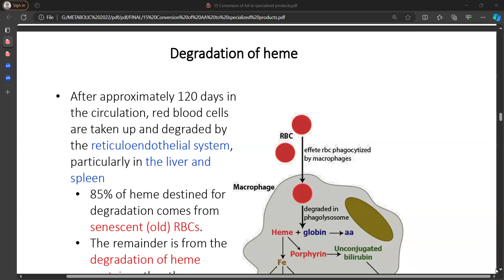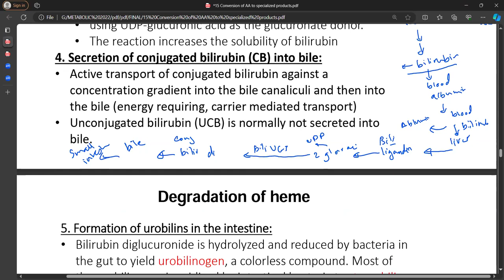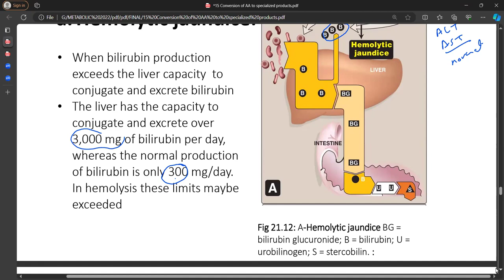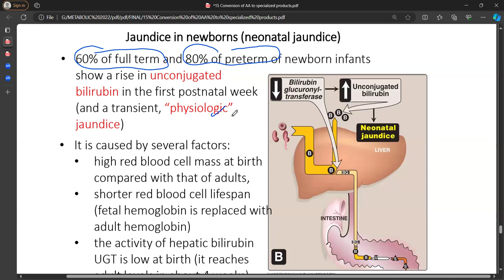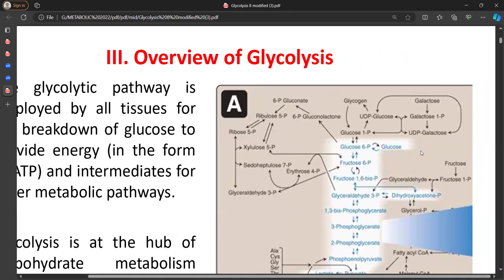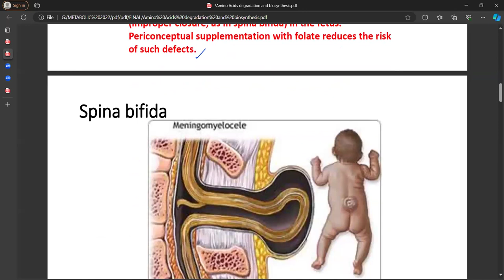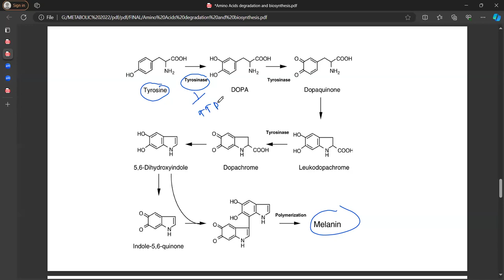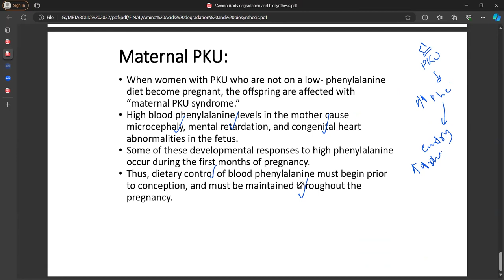Chapter 21 - Part 2 + Chapter 20